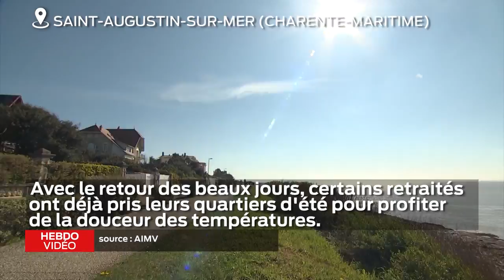Hebdo vidéo - 29 mars 2019